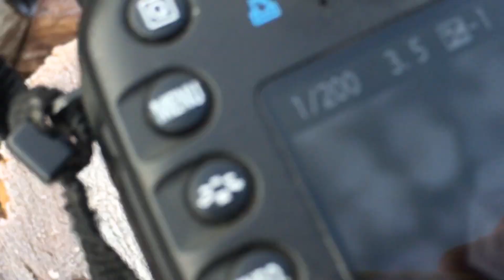AMAZING ICE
Malinké kristalky ledu několikanásobně příblížené v obří 5K kvalitě foťákem Canon EOS 7D